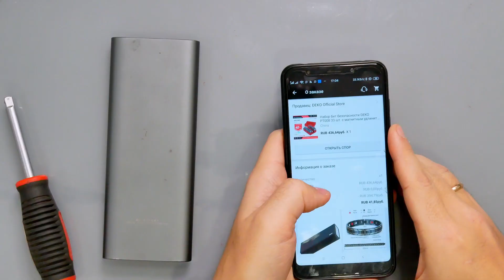Биты за 40 рублей из Китая!!! Я люблю тебя, Алиэкспресс!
Биты под шуруповерт или отвертку за смешные деньги! Алик - сила!